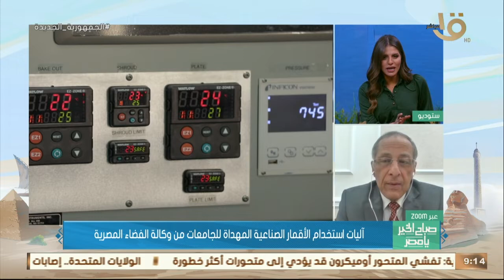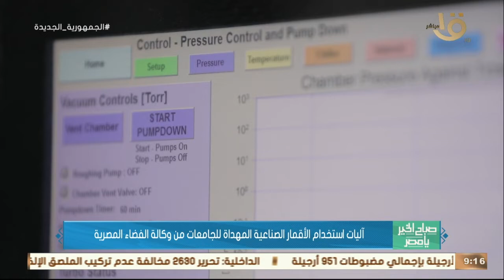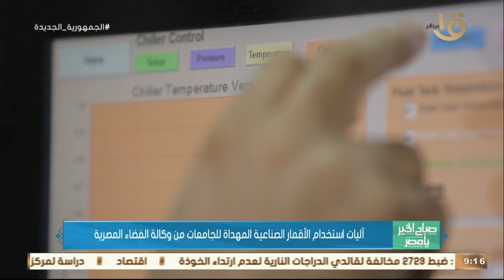آليات استخدام الأقمار الصناعية المهداة للجامعات من وكالة الفضاء المصرية يوضحها د.محمد القوصي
صباح الخير يا مصر | آليات استخدام الأقمار الصناعية المهداة للجامعات من وكالة الفضاء المصرية يوضحها د.محمد القوصي